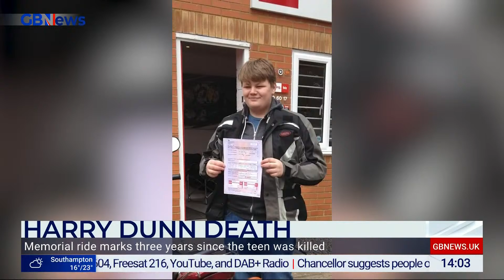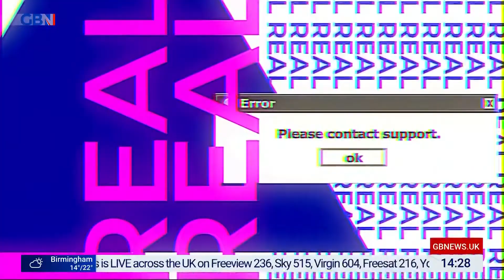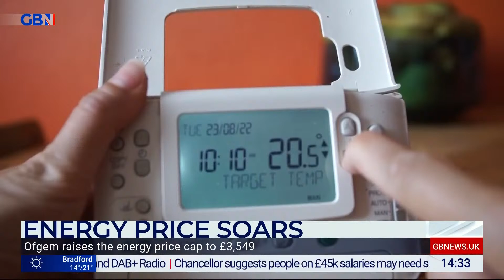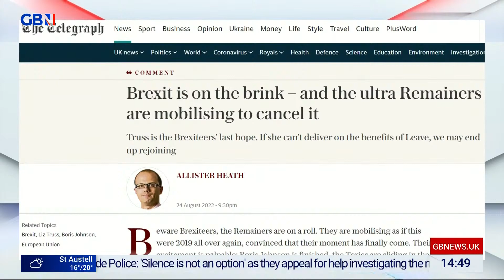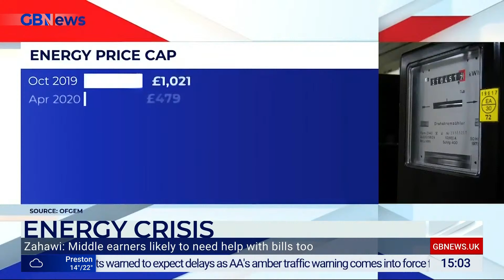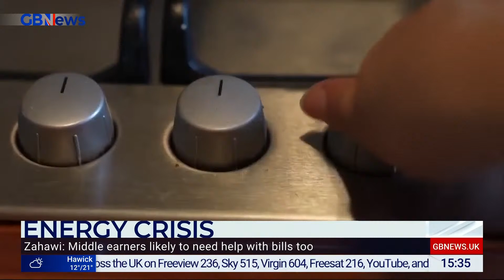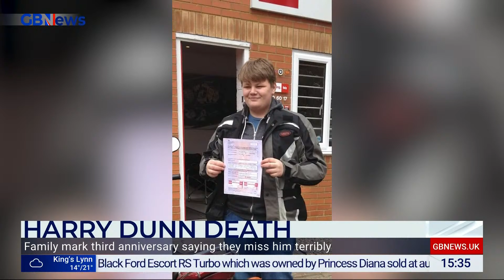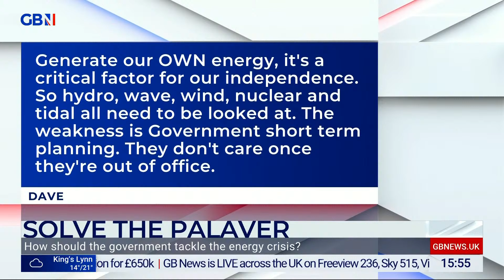Real Britain with Darren Grimes | Saturday 27th August